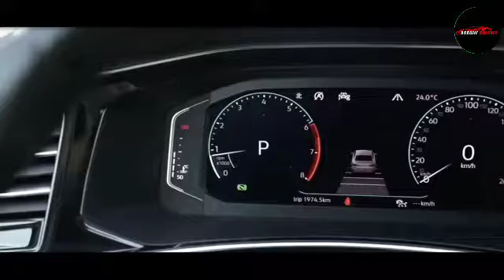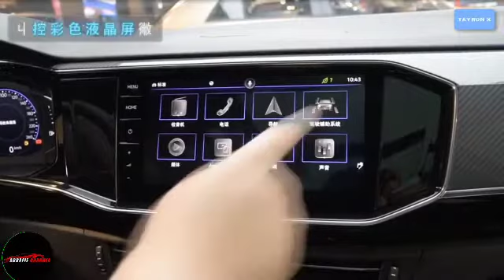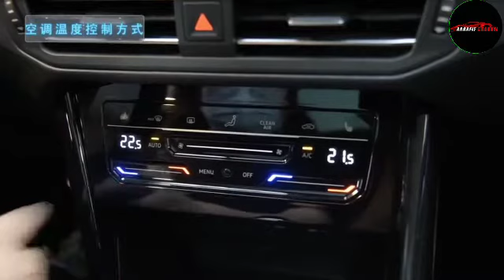New Volkswagen Tayron X Coupe 2022 !! Full Review !!